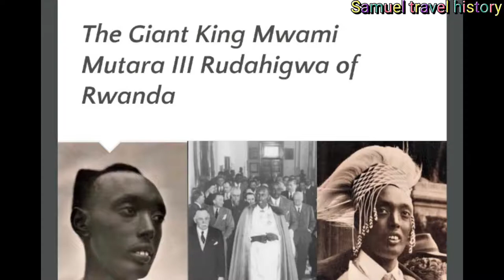Burundi;The Royal drummer's of Burundi//Drummers of Burundi.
Burundi is a landlocked country in East -Africa along the great Rift valley bordered by Rwanda,DRCongo and Tanzanian with a population of about 12million people with a commercial district as Bujumbura and capital city Gitega
In a small village called GISHORA you find the Royal drummer's of Burundi that are entwined in the history and culture of Burundi since the 16th century when Burundi was ruled by Kings KNOW AS MWAMI.
The drummer's comprises members mostly men and they perform in occasion such as Birth , wedding, funerals and during Kings coronation.The tradition has been passed from generation to generation where the farther teaching their sons.
Drums are made from a tree any grown in Burundi (UMVUGAANGOMA)and covered with an animal skin adding the brightly colored BURUNDIAN flag colours.

                                FB Samuel Zachers
                             Twitter Sammy Githinji
burundi drums
Visit Burundi